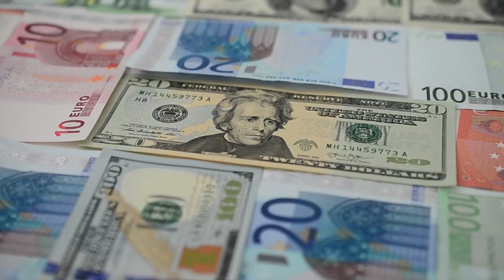How To Manage Your Mental Health